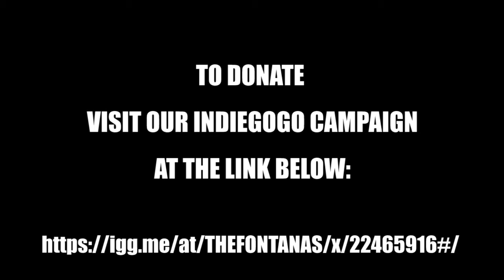THE FONTANAS - INDIEGOGO - SHORT